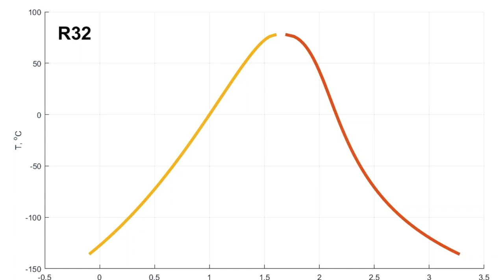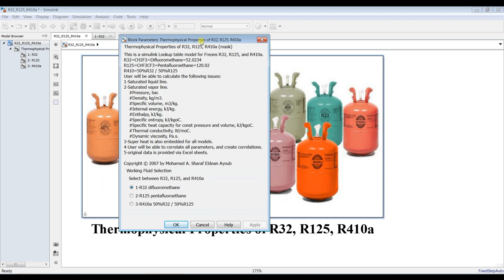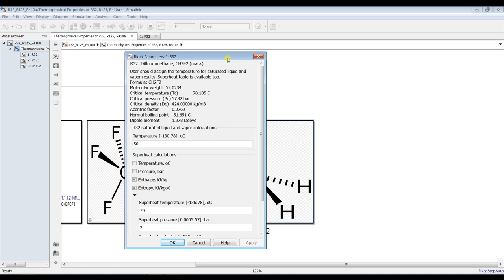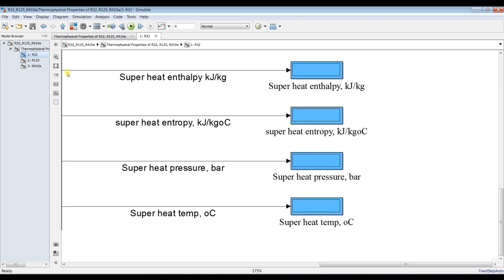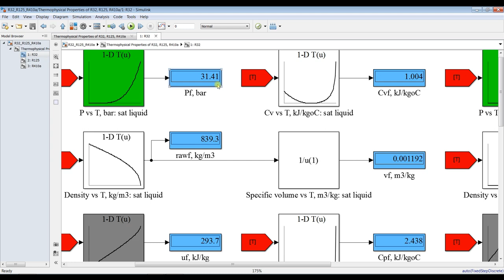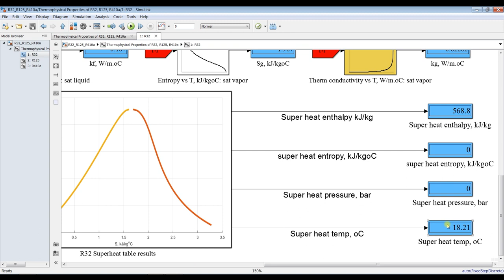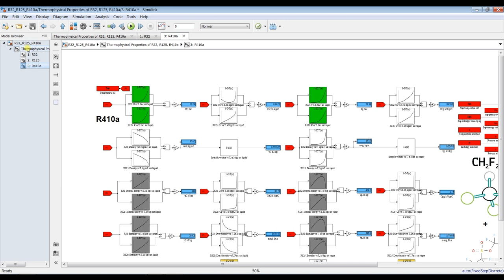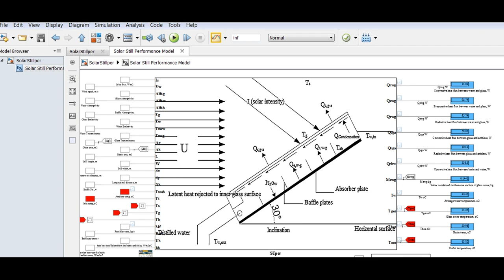Thermophysical Properties of R32 | R125 | R410a | Matlab | Simulink Model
This is a simulink Lookup table model for Freons R32, R125, and R410a.
R32=CH2F2=Difluoromethane=52.0234
R125=CHF2CF3=Pentafluoroethane=120.02
R410=50%R32 / 50%R125
User will be able to calculate the following issues:
1-Saturated liquid line.
2-Saturated vapor line.
Pressure, bar.
Density, kg/m3.
Specific volume, m3/kg.
Internal energy, kJ/kg.
Enthalpy, kJ/kg.
Specific entropy, kJ/kgoC.
Specific heat capacity for const pressure and volume, kJ/kgoC.
Thermal conductivity, W/moC.
Dynamic viscosity, Pa.s.
3-Super heat is also embedded for all models.
4-User will be able to correlate all parameters, and create correlations.
5-original data is provided via Excel sheets.